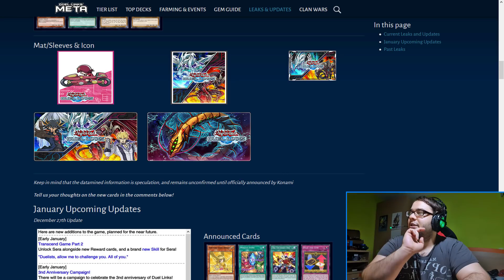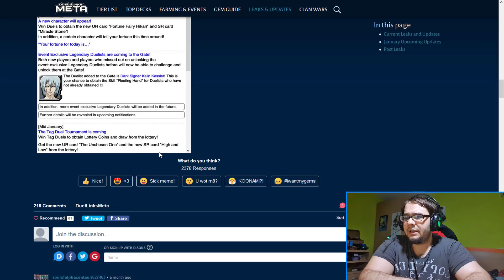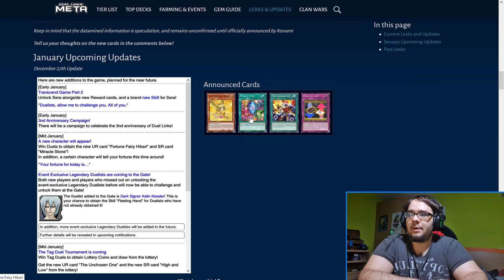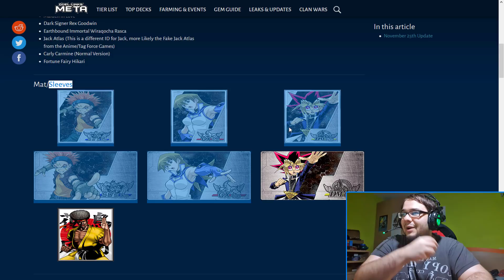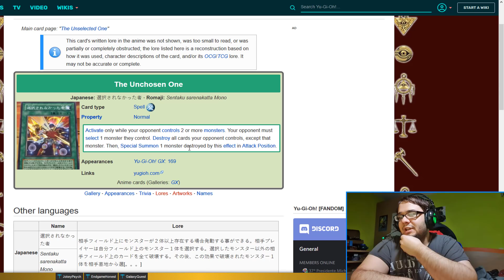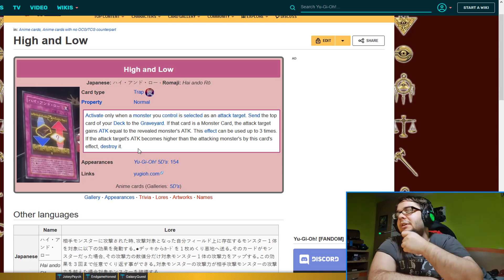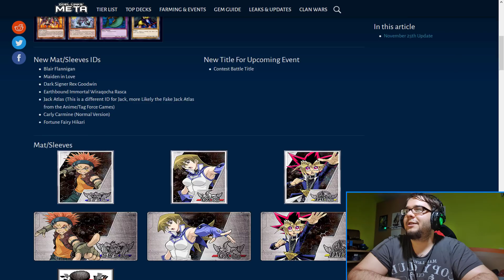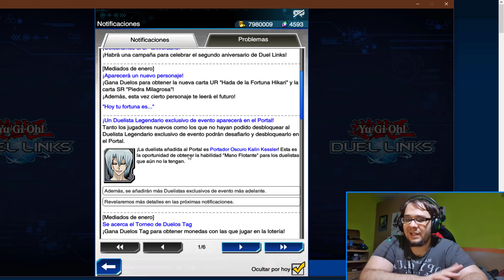NUEVO PERSONAJE: JOEY WHEELER DSOD Y CARTAS BUENAS | SE AVECINAN CAMBIOS ENERO 2020 - DUEL LINKS